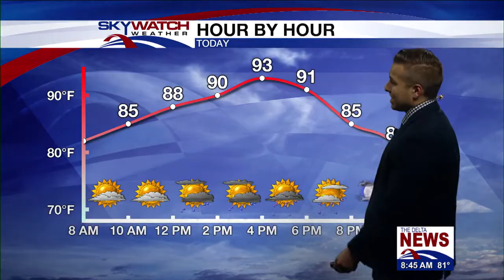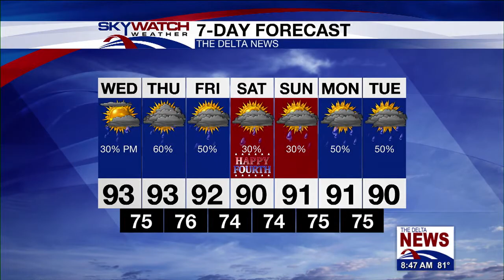Wednesday Morning Forecast 7-1-2020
The heat and humidity will ramp up this afternoon as temperatures reach the lower 90s.  Heat index values will approach 105 degrees in some locations making it important to stay hydrated and take frequent breaks.  Rain chances will return this evening and persist through tomorrow morning.  Locally heavy rainfall will be possible especially along the I-55 Corridor.